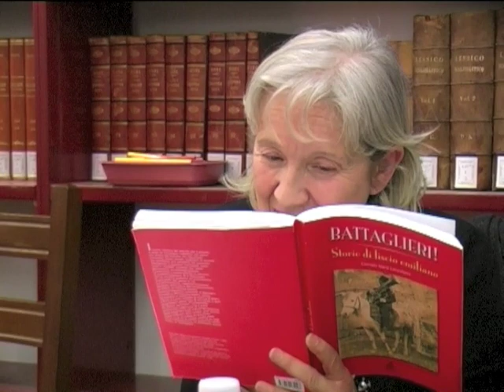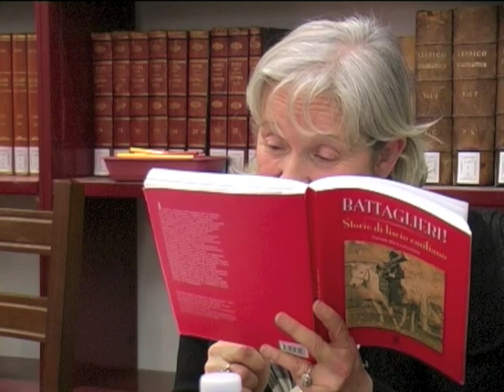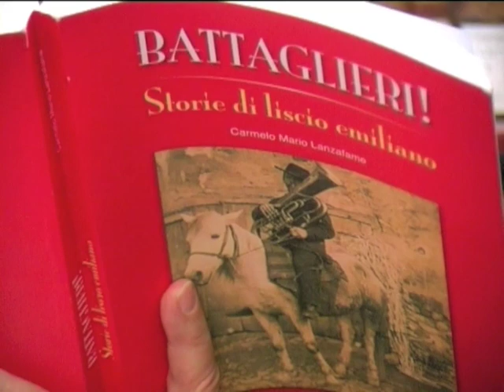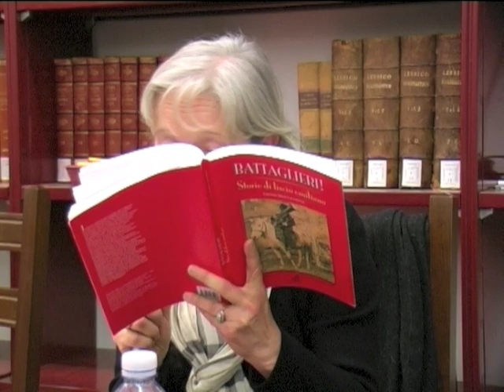Battaglieri - Storie di liscio emiliano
Conversazione tra lo storico sociale Carmelo Mario Lanzafame, autore del libro "Battaglieri! Storie di liscio emiliano", e la storica Clementina Santi, il 6 febbraio 2013, alla Biblioteca dei Cappuccini di Reggio Emilia per il ciclo "La cultura popolare emiliana: storie, parole, musiche". Lanzafame nel libro ricostruisce le dinamiche e i processi che hanno generato, prodotto e sviluppato le "tradizioni" e le pratiche musicali popolari definite "liscio emiliano". Il musicista e compositore reggiano Paolo Gandolfi esegue alcuni brani alla fisarmonica. Il ciclo di incontri è organizzato dal Circolo di cultura "Giuseppe Toniolo" con la collaborazione del maestro Gandolfi, di Lanzafame, del Polo Culturale dei Cappuccini di Reggio Emilia e dell'associazione Anteas. Sostengono l'iniziativa anche Moica (Movimento Casalinghe), Associazione Scrittori Reggiani, UCIIM (Unione Cattolica Insegnanti Medi) e Centro Studi sul Dialetto Reggiano. Altre informazioni su